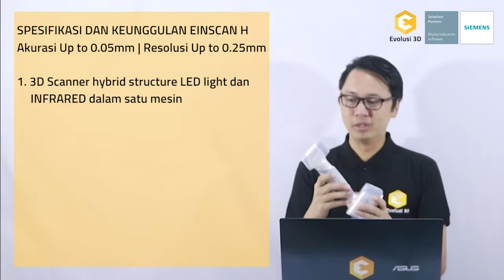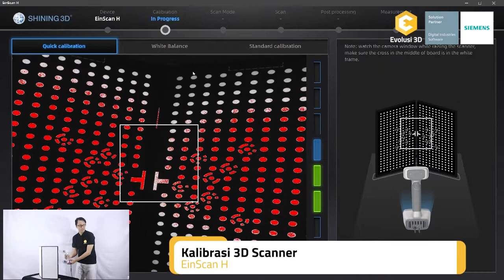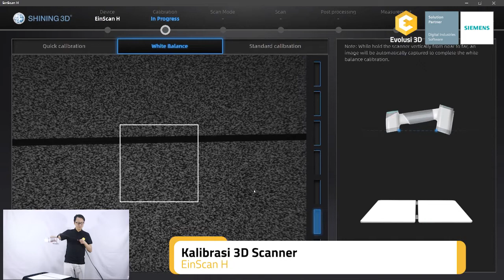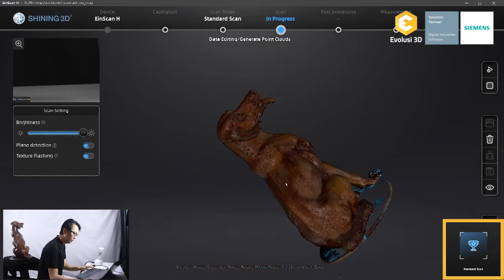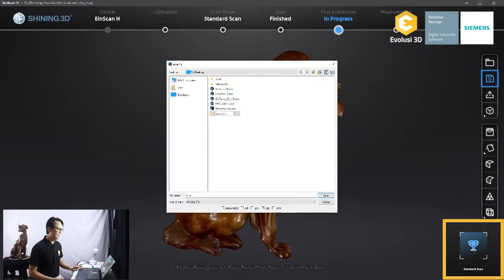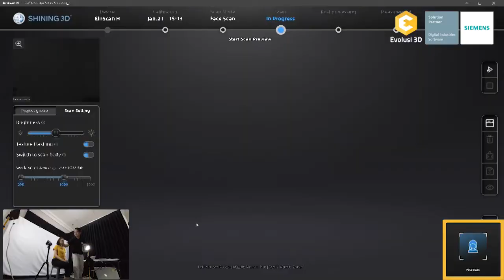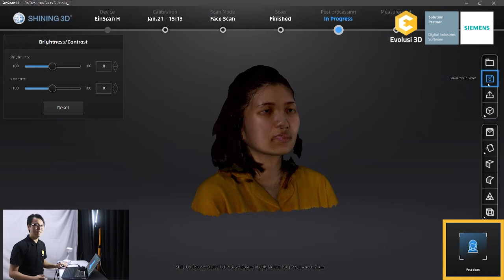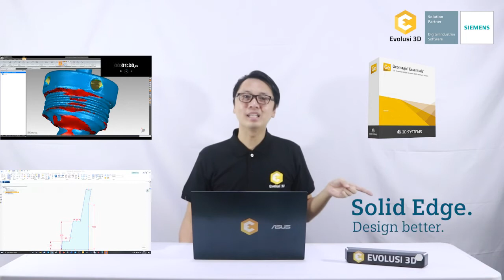[ENG SUB] Review Einscan H from Shining 3D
Hello Evolutioners!

This video will talk a lot about EinScan H, starting from the modes it has, the advantages from each modes, and how to use each mode in object.

Halo sobat 3D!

Video kali ini akan membahas review EinScan H, mulai dari mode apa saja yang dimiliki, keunggulan dari masing-masing mode, hingga bagaimana penggunaan masing-masing mode dalam scan objek.